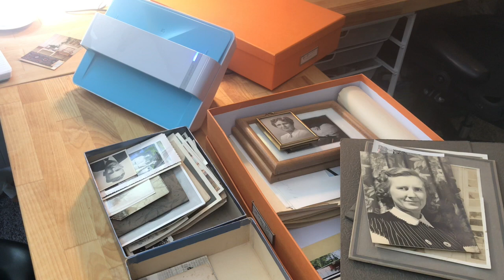Phototek ePhoto z300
This is the photo scanner your parents will love! It is easy to use, fast, and produces great quality scans of all of your old prints and photographs.